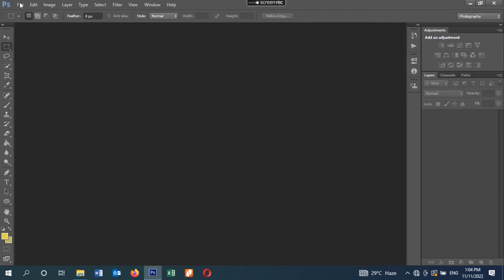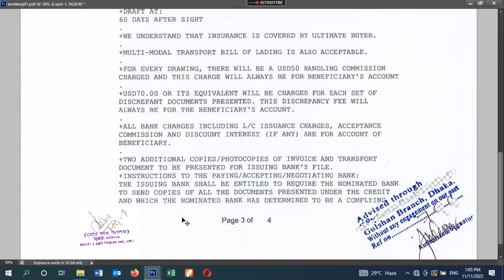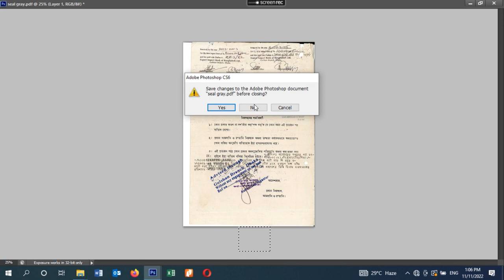How to cut and adjust any seal one page to another page photoshop Seal adjust any colour paper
photoshop learning
photoshop pictures editing
Photoshop fiverr learning
Freelancer Photoshop editing
Photoshop bangla editing
Photoshop all tools details use
making Photoshop video
photoshop Documents editing
documental using photoshop
documentary using photoshop
photoshop seal making,round seal making in photoshop,stamp seal making in photoshop,